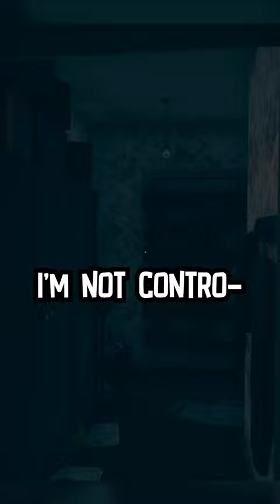Making SMART CHOICES in Horror Games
I'm on the search for the Scariest Horror Games Ever! Does September 7th stand a chance?

September 7th is a new Indie Horror Game made by EMIKA GAMES.
EMIKA GAMES is best known for other indie horror games such as Father's Day, Summer of 58 and Find Yourself.

In September 7th, Dima is a graduate student. His family is planning a move. Finally, this day came on the seventh of September, Dima and his parents move into a new apartment. A few weeks pass and Dima receives a funny Christmas Elf doll as a gift. With its appearance, strange things begin to happen in the house.

This horror gaming playthrough and gameplay reaction is from September 7th by EMIKA GAMES

If you'd like to see more Lonelyshark and Indie Horror gameplay and playthroughs like EMIKA Games and September 7th you can follow my Twitch channel (Sharkie) or just subscribe and I'll upload some kind of Indie Horror gameplay goodness.

This Horror Gaming Reaction and my gameplay and playthrough is similar to other creators like Markiplier and Jacksepticeye as well as Dunkey AKA videogamedunkey with his short form and comedic style.